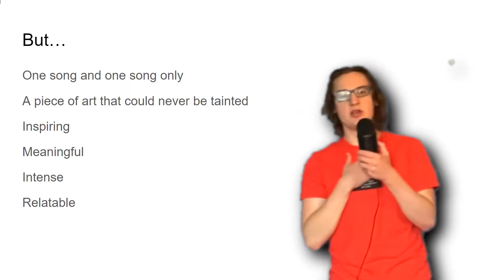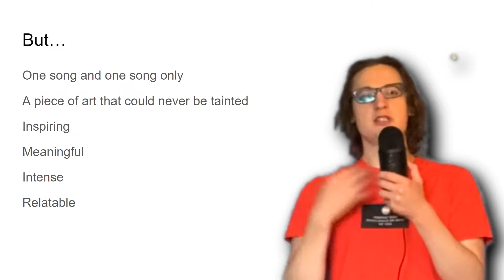I Cried to Justin Bieber... And it Felt Great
Yes, this is a real story, and I did sing along whilst crying.